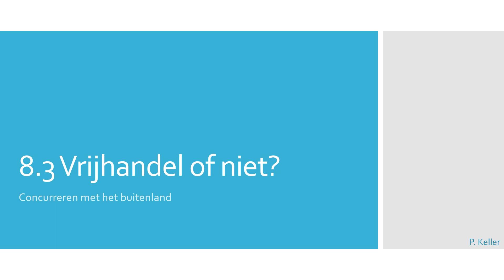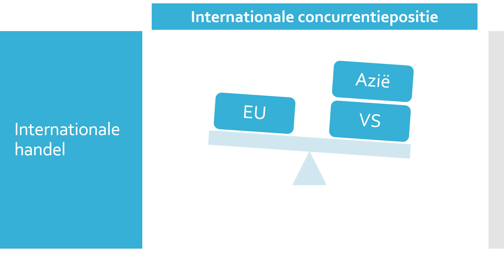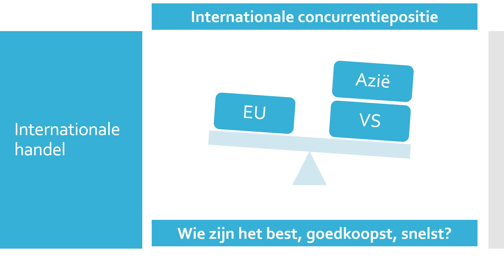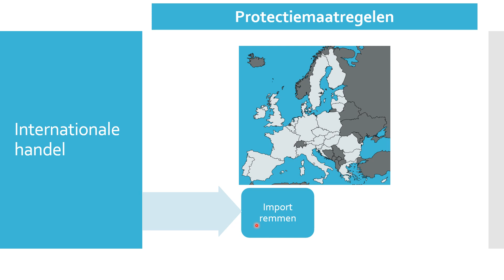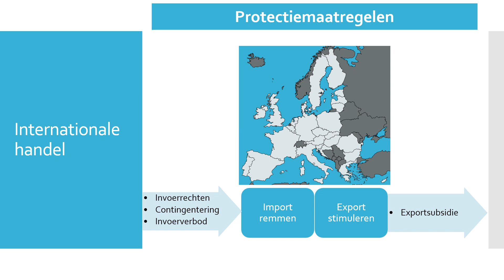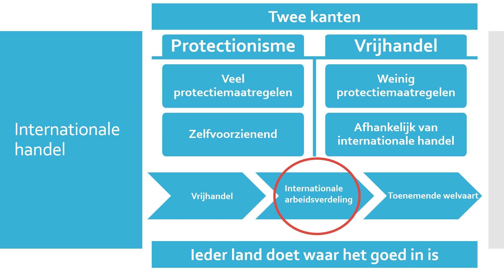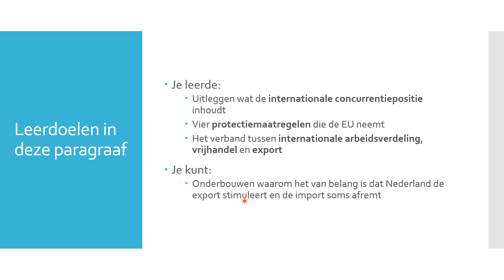3tl 8.3 Vrijhandel of niet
Gebaseerd op Pincode VMBO-GT 3, 6e editie.

Paragraaf 3 van Hoofdstuk 8: Over economische grenzen